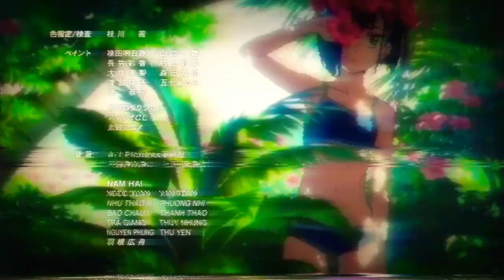sadeyes - don't cry